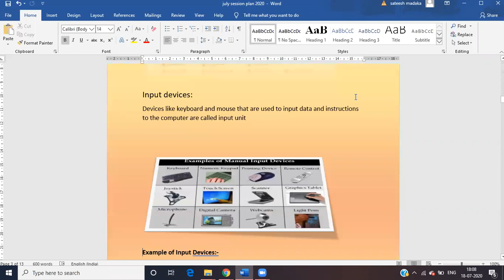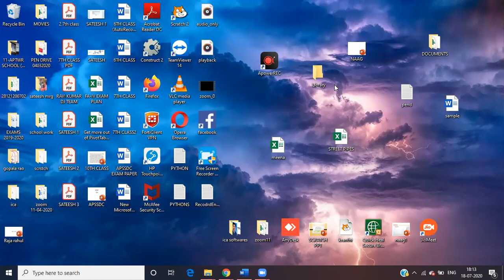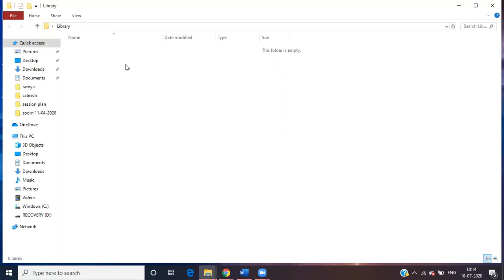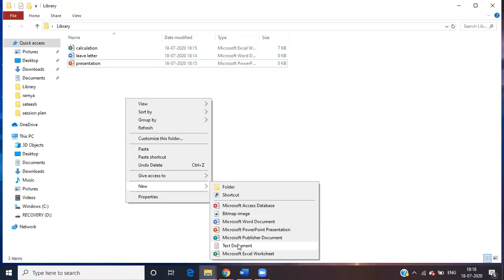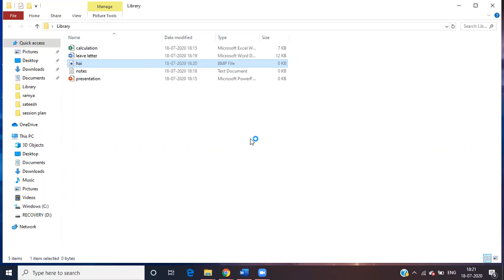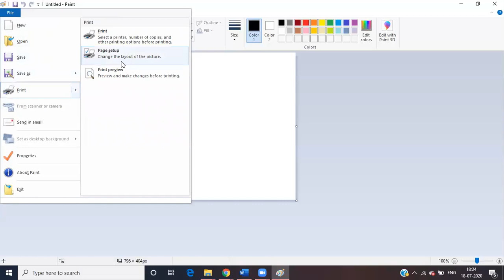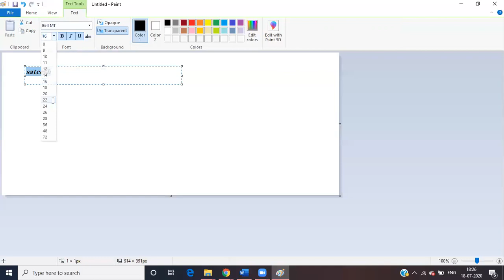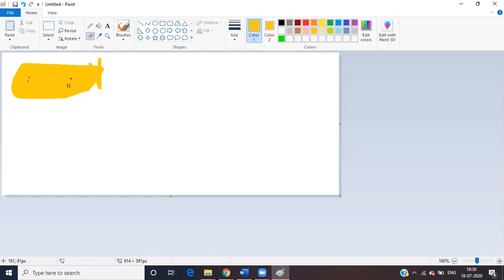July-10th class-3rd week-IT- folder creation and MS painting basics..